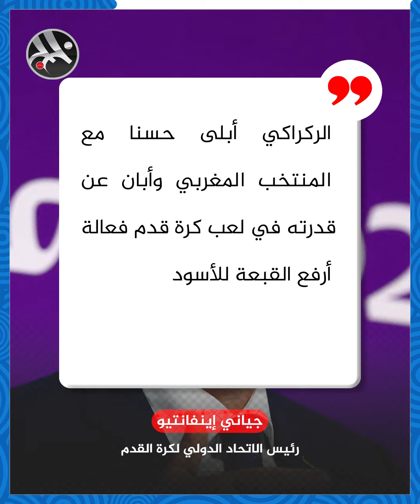منتخب المغرب يحقق المستحيل في مونديال قطر ويختم مشواره التاريخي بتحقيق المركز الرابع